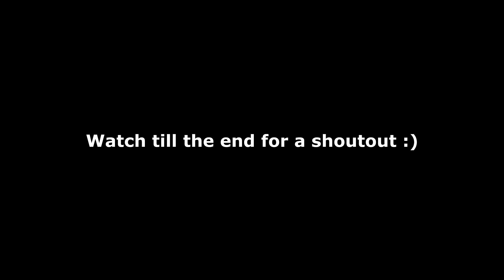FaZe Clan is recruiting and this guy needs to join..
everyone, this is my BEST MW SNIPING VIDEO... so u have to watch till the end, you wont regret it.. 300 LIKES?
Watch till the end for a little surprise :D

It would mean a lot if you could come thru the streams, they have been lit and we are on the road to partnership :)
LIVE RIGHT NOW ON TWITCH👇